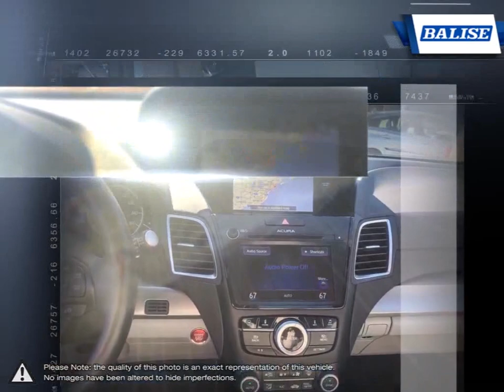2018 Acura RDX | Balise Toyota of Warwick | 5J8TB4H52JL001893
Video uploaded via YouTube Data API V3 using the Java library on Tue Jan 19 12:40:47 EST 2021